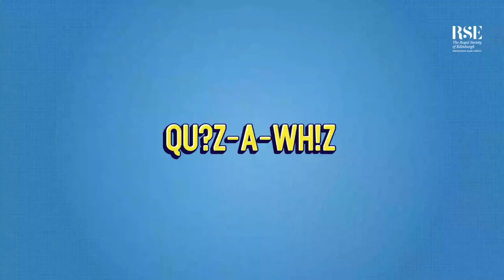Dr Anuschka Miller on protected marine areas | Science at Home | Royal Society of Biology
Join the Royal Society of Edinburgh as part of the RSB’s Science at Home online science festival and find out more about some of the world’s leading minds in this “Quiz A Whiz” Q and A.

Welcome to Science at Home, the RSB’s first online science festival, bringing you a range of videos, activities, games and more straight to your computer to entertain and engage you and your family.

We've partnered with some of the best science organisations in the UK and beyond to bring you content for any budding biologist, chemist, geologist, physicist, or anyone who loves science and wants to find out more.

We'll be promoting highlights of the festival during the weekend of 21st and 22nd of November, but content will be available indefinitely afterwards for you to enjoy and share.

Find out more RSB’s Science at Home online science festival on our